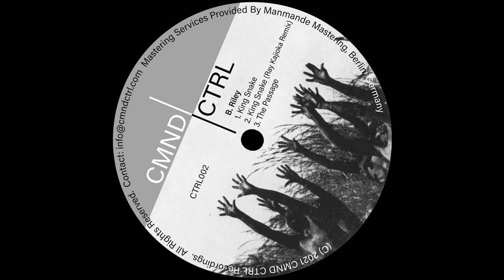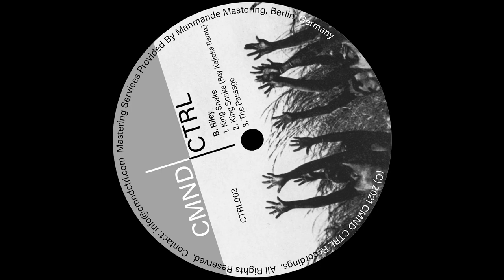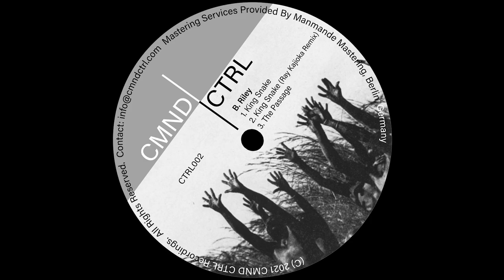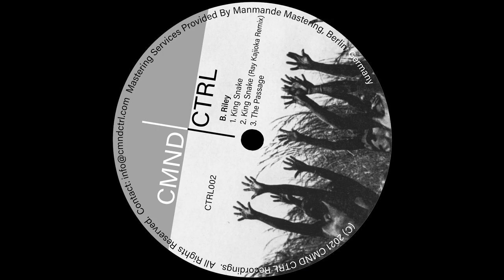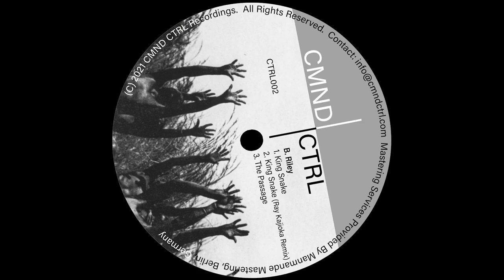B. Riley - King Snake (Ray Kajioka Remix) [CTRL002]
CMND CTRL Recordings presents our debut release, CTRL002, featuring original works by label boss & DJ/Producer B. Riley.  This release is backed by a fine remix from legendary Germany-based DJ/Producer @raykajiokaofficial    Available on our Bandcamp webstore and most digital platforms.